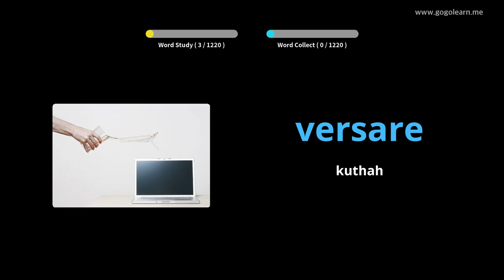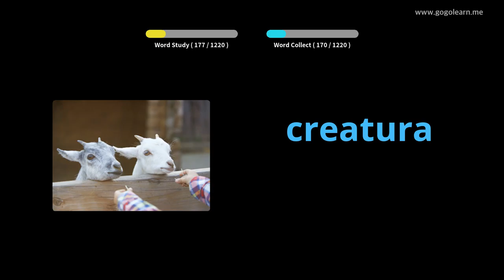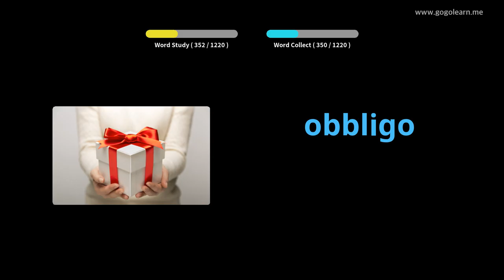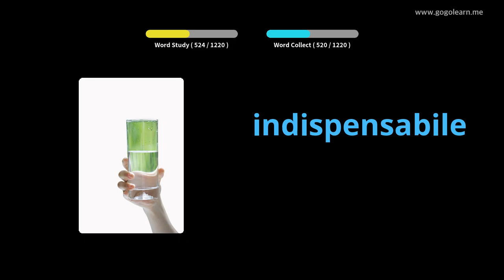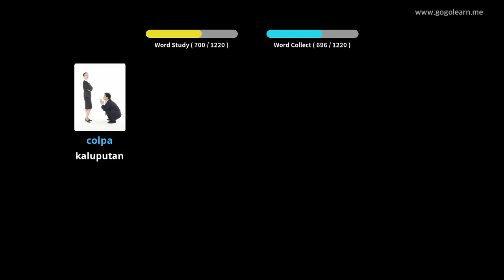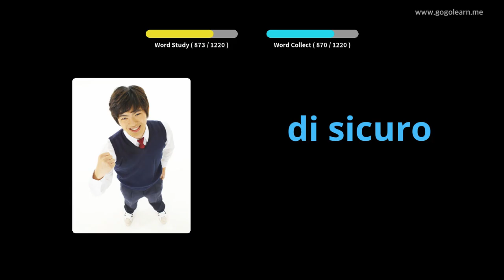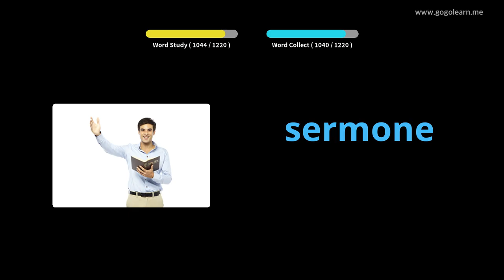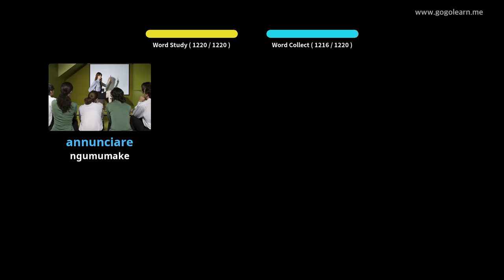Siswa Tetembungan Italia | Golearn